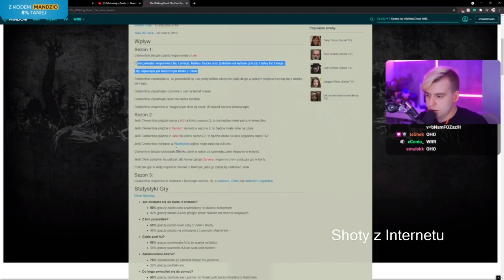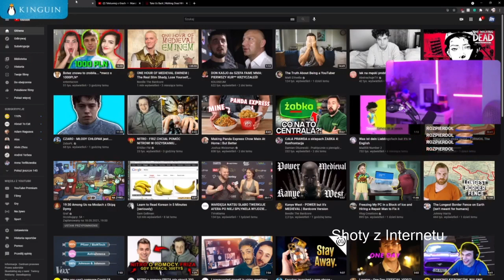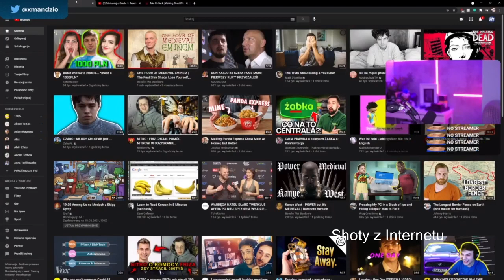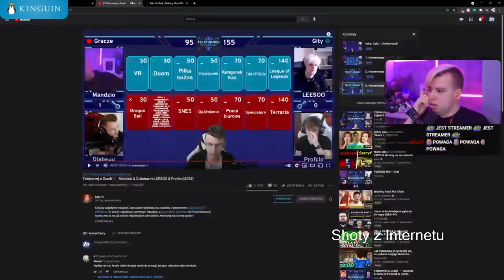Mandzio czyta zakończenia The Walking Dead Final Season